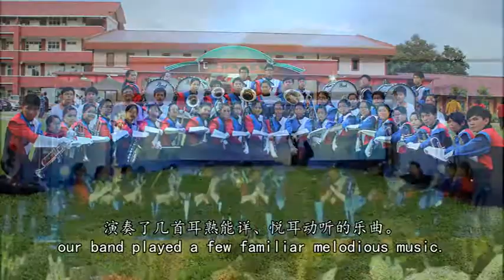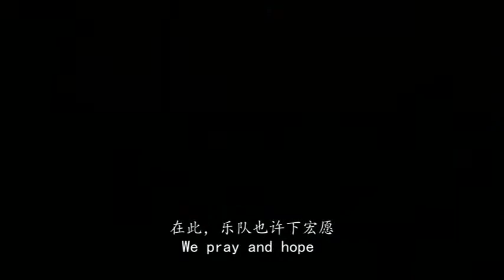SMK Menglembu Military Band Part 3